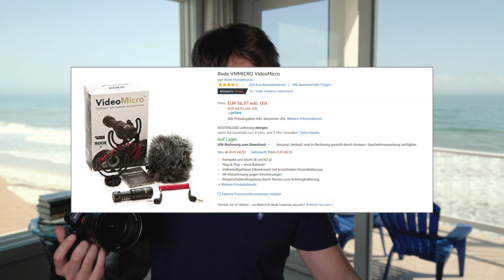Bestes Allrounder Objektiv zum Filmen? 24-105mm von Sony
Mein Lieblingsobjektiv, wenn es darum geht, schnell und flexibel zu Filmen. Ideal zum Vloggen, perfekt zum Reisen. Heute zeige ich Dir was das besondere am 24-105mm Sony Objektiv ist!

Hier findest Du das Sony 24-105mm
Sony A7iii

Wenn Du selbst solche VLOGs drehen willst, hier ist die Abkürzung

Du suchst gute Musik für Deine Videos🎵:
mein Favorit 👉 Soundstripe